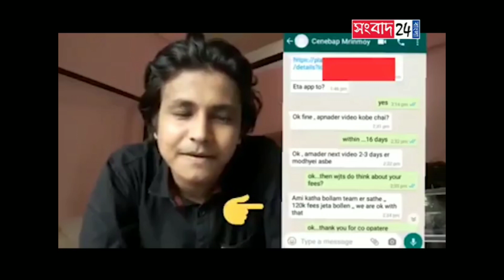Bengali YouTubers Exposed🔥! Bostir chele pocha & Cinebap exposed। Wondermunna exposed??!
It's a informational video. Don't take it seriously. it's just to inform you.

Sahil Entertainment Exposed video part 1 is uploaded on my Facebook page.